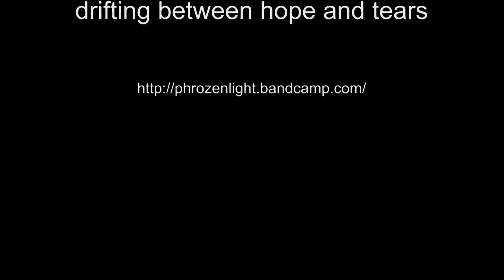phrozenlight - drifting between hope and tears